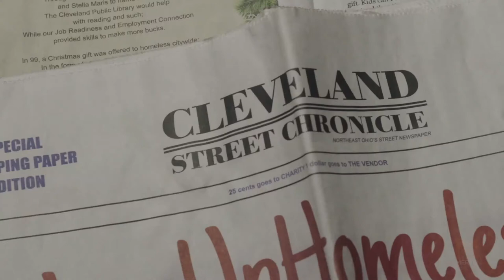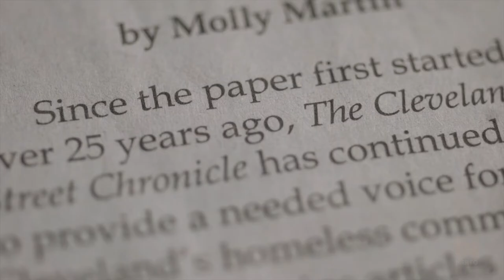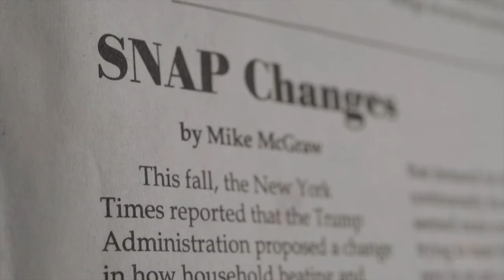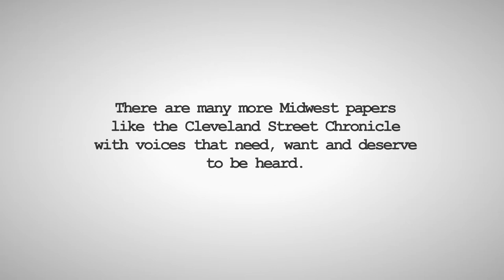Concept to Delivery. The Challenge and How we pulled off our short "Street Chronicles" in 7 days.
This week we're discussing a piece of our own original work! Our Monkey Pie Lab team created a short documentary video about the Cleveland Street Chronicle, a newspaper written and sold by homeless and formerly homeless individuals. We discuss how this project came about, why we wanted to do it, the challenges of creating a short film in a very short amount of time, and how we shot it. If you're interested in social issues (particularly homelessness) or creating independent films, give this podcast a listen!

We also give some life updates in the beginning, talking about our experiences with our fasting and weight loss!

Bios

Michael Merto is a Creative Director from the San Francisco Bay Area. He worked his way up the corporate filmmaking world with experience in commercial/promotional, music, live, wedding and short-form documentary films. There's nothing more that motivates him than the challenge of creating well-thought and touching films.

Yasaman Roostaeian, a native of Iran, is an architect and designer. She graduated from Penn State where she developed a passion for digital marketing and creative ways of branding.

Sarah Paschal is a native of the Greater Cleveland, Ohio and is working on her master degree in Visual Anthropology in Manchester. A globe trotter, her studies have also taken her to China and Serbia.

Gear used:
Sony FS5
Sony a7rii
Sony 70-200 G Master
Sony 16-35 G Master
Sony Zeiss 55mm
Sennheiser MKH50
Sennheiser AVX
Rhino Carbon Slider
Sachtler Tripods
Manfrotto Tripods
FloLight Blade Light 18" Bi-Color
Ikan LED Panels Bi-Color
Osee Monitor
Mac Pro
Promise Pegasus 8 Bay Raid
FCPX